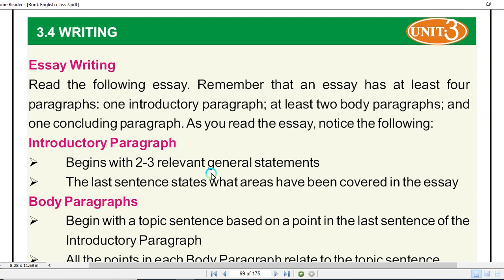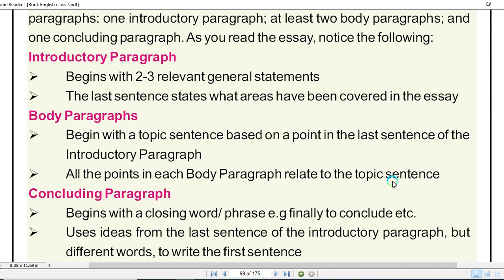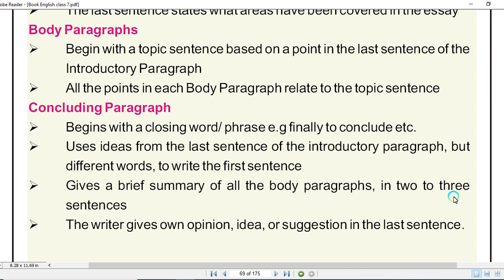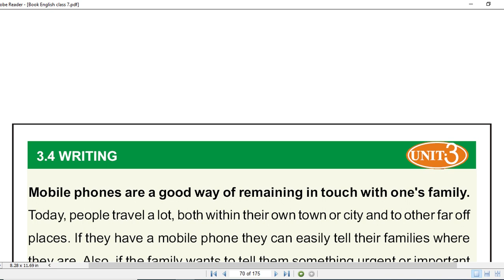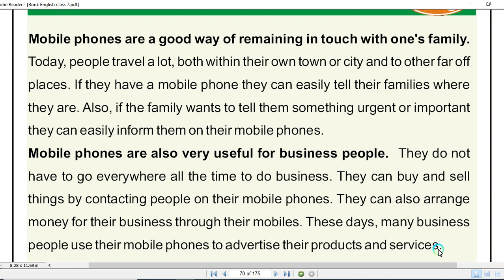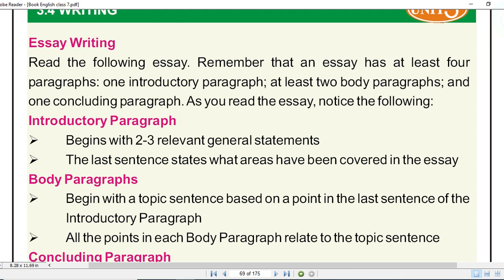English Class 7th Unit 3.4 Essay writing - Mobile phones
English Class 7th Unit 3.4 Essay writing
Essay on Mobile Phone
Sindh Textbook Board Jamshoro
Explained in Sindhi